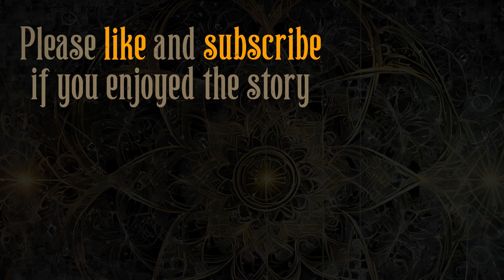The Frantic Frank and the Perpetual Motion Machine - Short Story Reading in INFOVISION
In this entry of The Dusty Tome, we add the work of Stephen Sinclair, an up and coming author who hails from the Scottish Highlands.  In "The Frantic Frank and the Perpetual Motion Machine" we follow the mishaps of an alchemist, and a bizarre and deadly denizen of the dark, a daemon of a type called Frantic Frank, and most importantly, where their paths intersect...